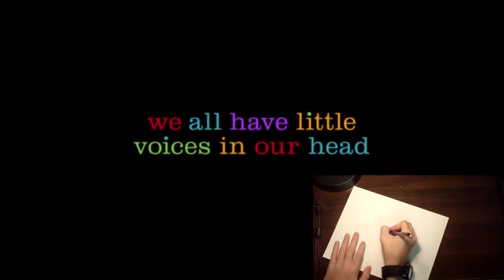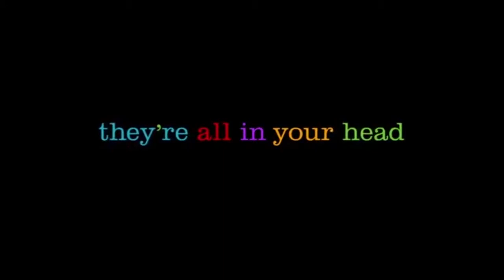How To Draw "Inside Out Logo"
Hello! And Welcome to one of my drawing videos.